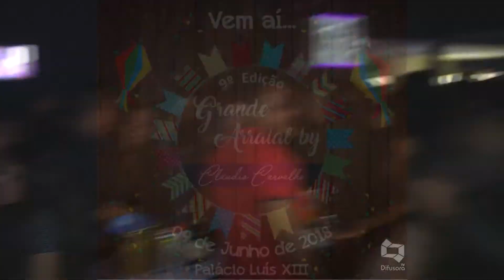LACRAÇÃO BY CLÁUDIO CARVALHO 26/05/2018